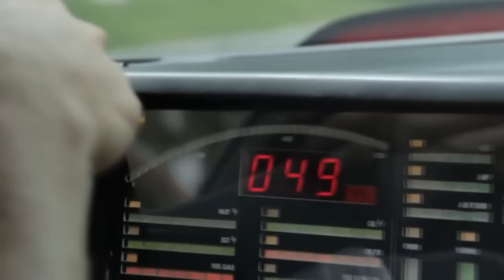David Hasselhoff pozýva na BAYWATCH PARTY, 18.7.2014, Motel Kamenec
Tento rok premiérovo na Moteli Kamenec aj BAYWATCH PÁRTY !!!

BEACH HOUSE, BEACH STOLICKA, TRSTINY, PALMY, SLNECNIKY, BEACH PATROL AUTO,...

A chýbať nebude ani kvalitná hudba :)

OPEN AIR STAGE: TANIA AMAZON(UK), DJ FOLLY, DJ BORRO / ELEKTROSOUNDSYSTEM

CLUB STAGE: DJ ROLLO